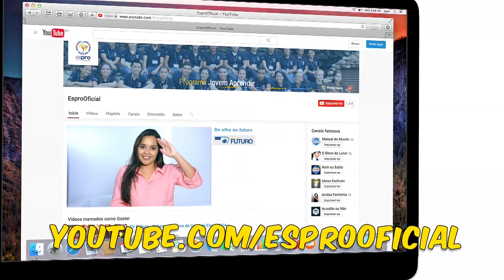O que colocar no currículo se eu não tiver experiência? | De Olho no Futuro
Quem busca o primeiro emprego como Jovem Aprendiz provavelmente não tem experiência para colocar no currículo. E aí, o que fazer? Gabi Flores, ex-Jovem Aprendiz do Espro, dá umas dicas bem legais neste vídeo.

O Espro (Ensino Social Profissionalizante) é uma organização sem fins lucrativos que atua na capacitação profissional para inclusão de jovens no mercado de trabalho.